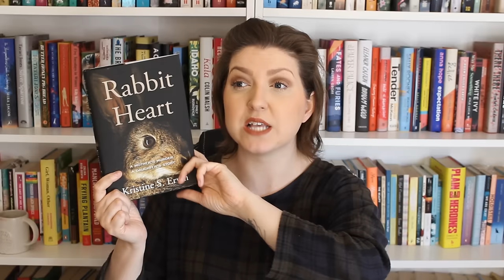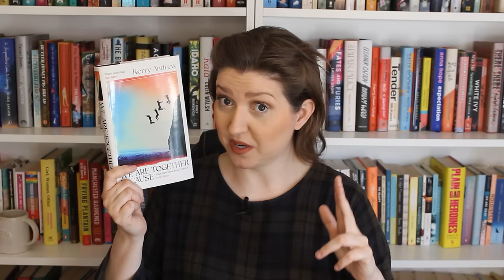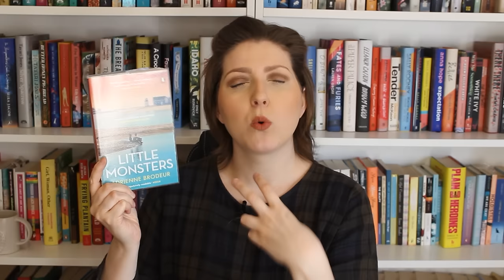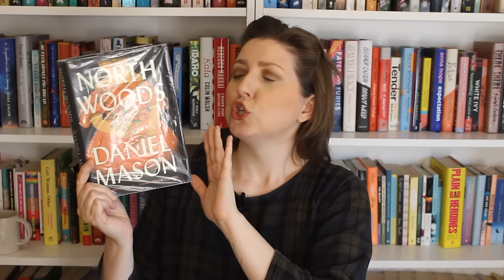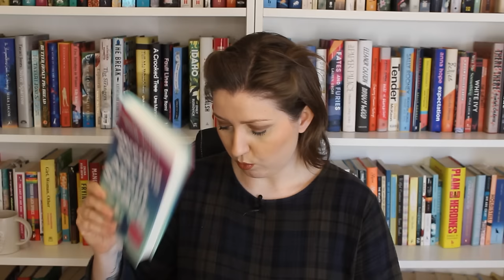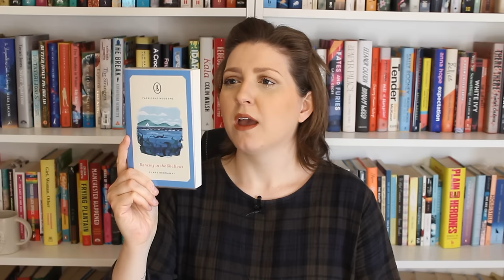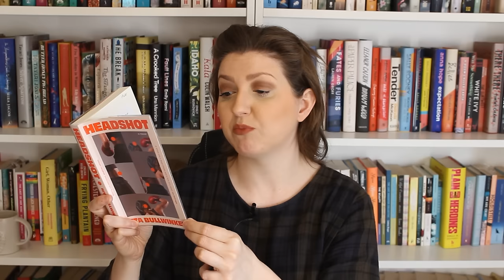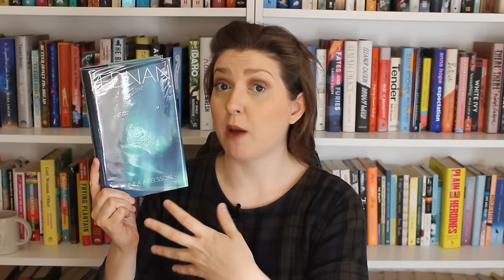A Chatty Catch Up :)